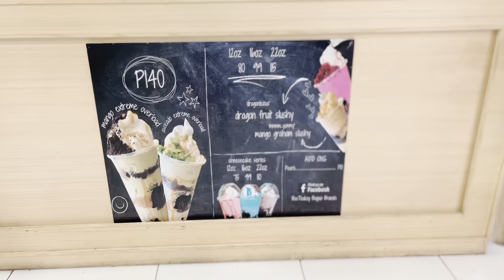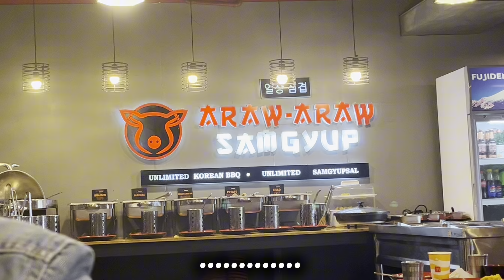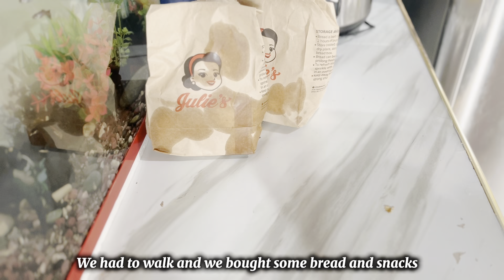Living in the Philippines (Baguio City) ~ Sunday at Session Road!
Recommended to watch in HD resolution

Hello Join me in another Vlog!